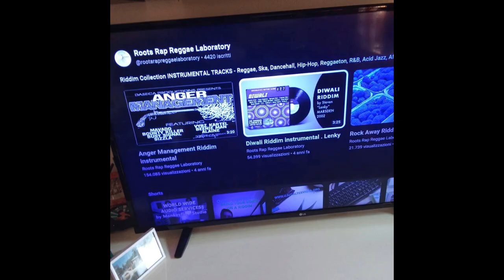Ujut - Vasco | All Night Riddim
2024 Wisdom Tree Entertainment

Jovanotti - Vasco ( Dancehall Remix )